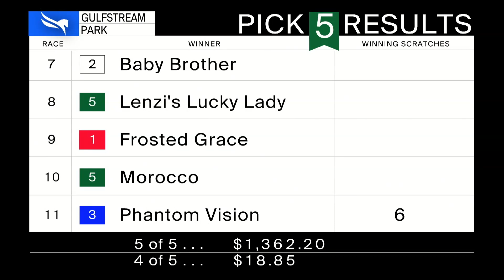Gulfstream Park December 13, 2020 Race 11